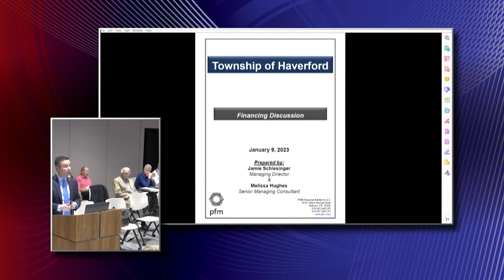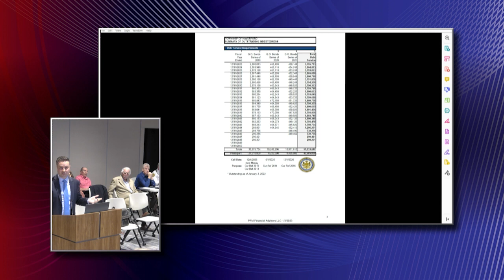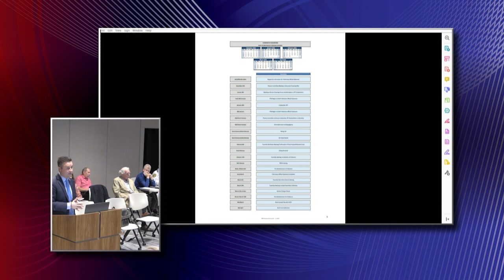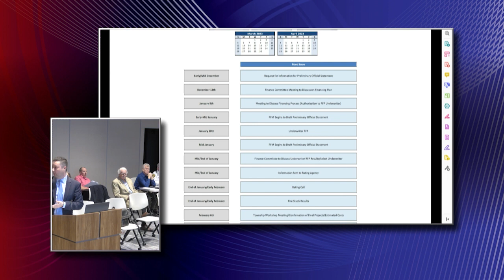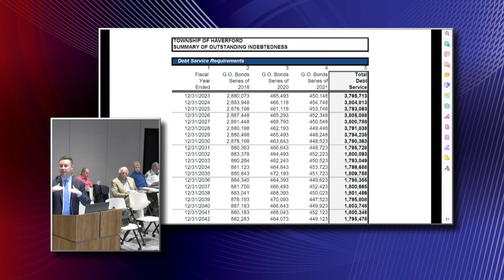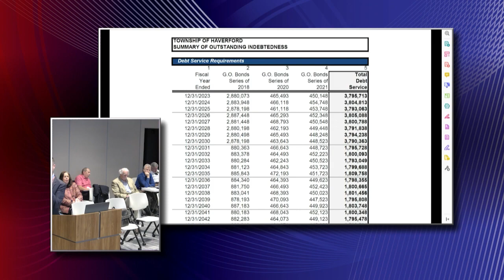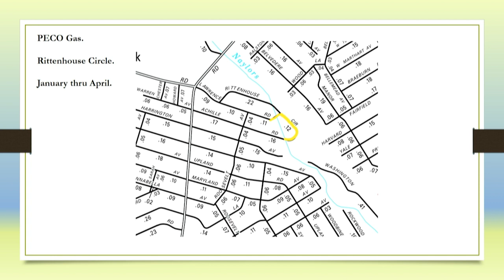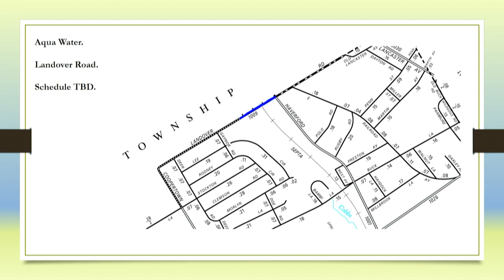Haverford Township Board of Commissioners Meeting - January 9, 2023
Haverford Township Board of Commissioners Regular meeting which took place on Jan 9, 2023. The meeting starts at 7pm and is located at the Township building.  Open to the public.